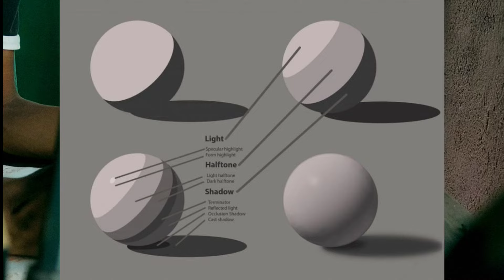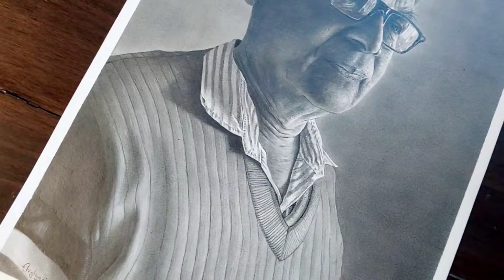Realistic Shading tips in bengali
Welcome to Arghyadi Arts, your go-to channel for realistic shading tips in Bengali.

       Whether you're a beginner or an experienced artist, our videos will help take your art to the next level. With step-by-step tutorials and helpful techniques, you'll learn how to master the art of shading and bring your drawings to life.